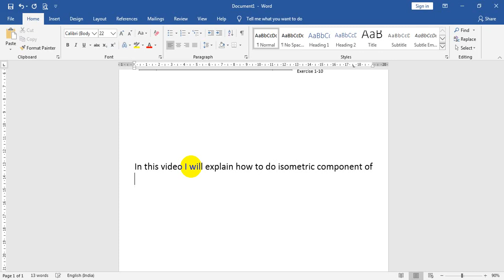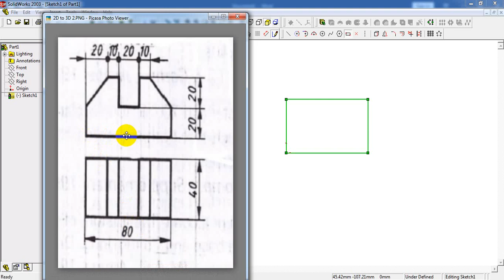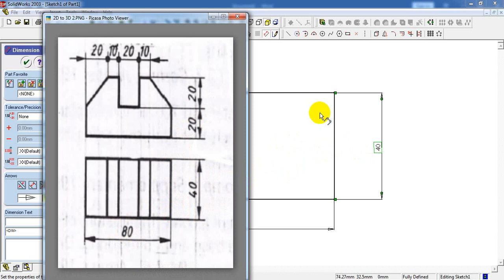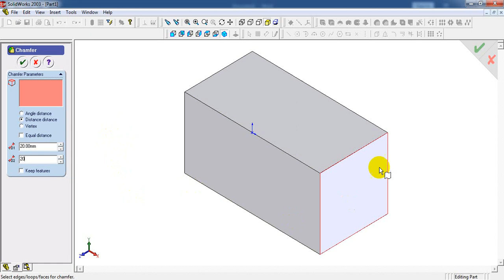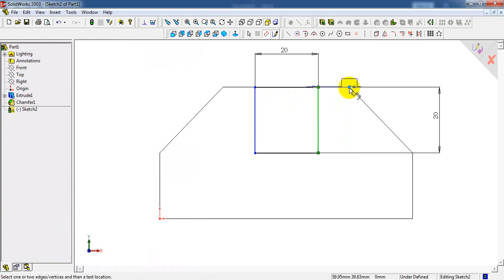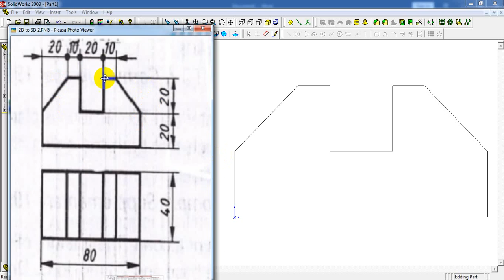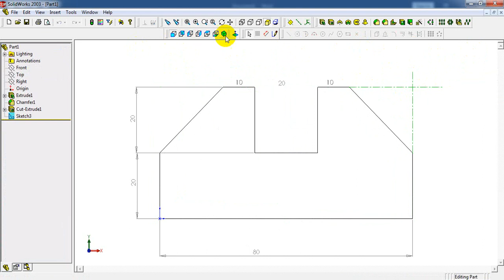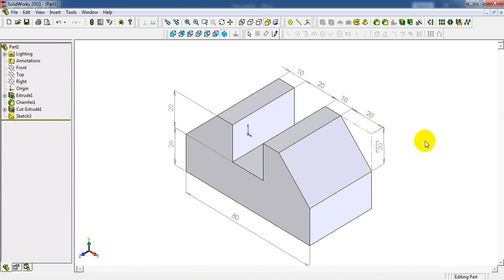Projections to Isometric Component Solidworks by Hebry Sunny K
MECH TECH 3D

Solidworks Learn Basic Part Models, Assembly & Drawing using Solidworks software.

2D to 3D
 3D to 2D,
Standard 3views
Assembly with Bill Of Materials
 Isometric and Orthographic views.

VIDEOS ON MECHANICAL ASSEMBLY
PARTS, ASSEMBLY & DRAWING WITH BILL OF MATERIALS (BOM)

Videos may Helpful : VIDEOS ON MECHANICAL COMPONENTS